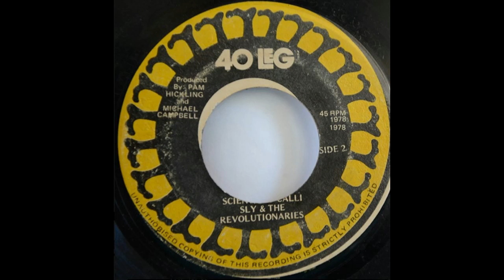Edi Fitzroy * Miss Molly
40 Leg